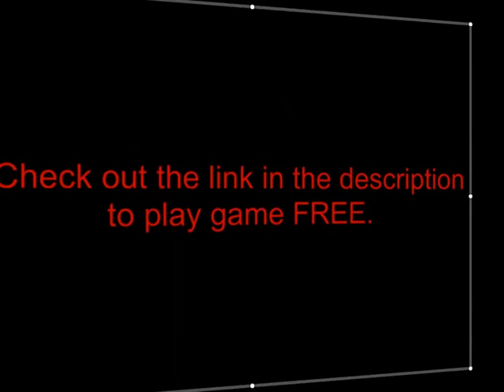Townhouse Basement Escape By EightGames WalkThrough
You are stuck in the TownHouse Basement. While you are going to open the door suddenly it locked itself. Some objects are hidden and simple puzzles are placed here. Solve the puzzles and just escape from the TownHouse Basement happily!.can be played